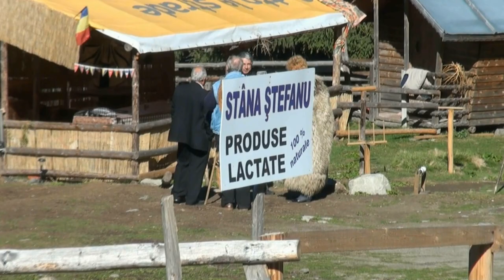Transalpina toamna...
Scurta plimbare, din Petrosani spre Transalpina, in 9 octombrie 2012.